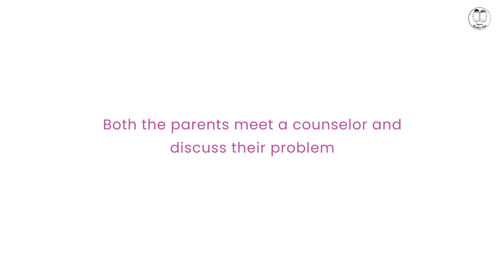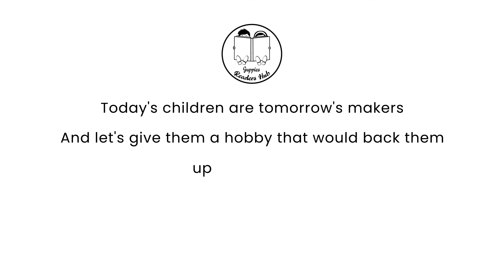Guppies Readers Hub Client Video - Clickcode Digital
Client: Guppies Readers Hub

✅ Use our agency Toffyjar Digital for expert Digital Marketing, Graphic Design, Video Production & Marketing Virtual Assistant services.
✅ Learn digital marketing by Industry players Clickcode Digital.